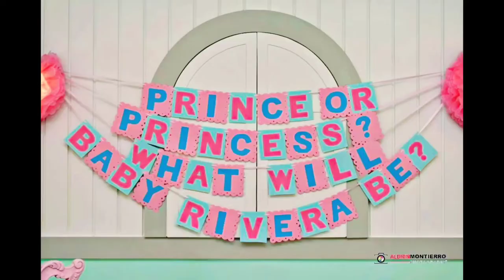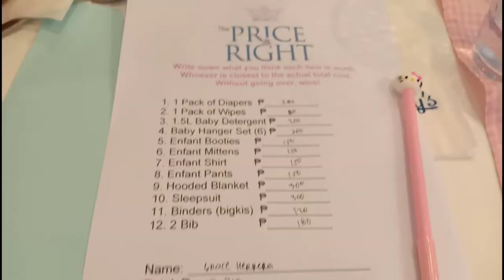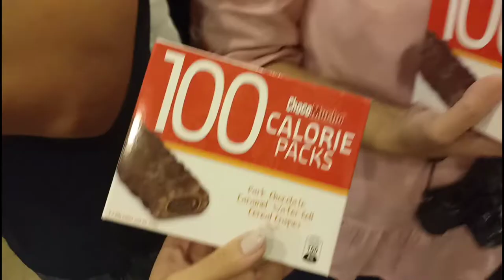Baby Rivera Gender Reveal Party | Stacy's Capitol Greenstreet QC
They feature my video Thank you LittleThings 😊

Grace Herrera